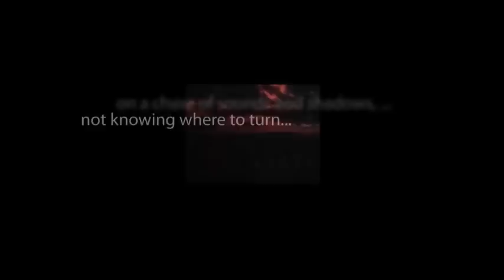CBS Radio Mystery Theater "Ring of Evil" starring Kathleen Quinlan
When a young woman witnesses a murder, the only detail she can recall is that the killer possessed a unique ring. Strangely, she soon sees the same ring on the finger of a potential lover.